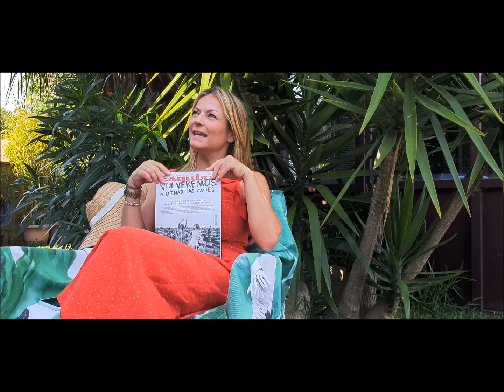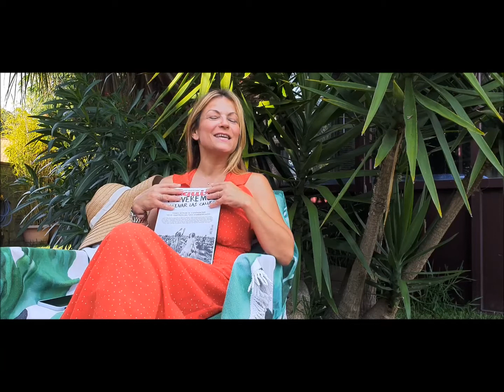Isabel Blanco 20P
Salomé Domínguez acércanos a coñecer un pouco máis de cerca, na sección 20 Preguntas, a esta actriz e presentadora, que só se detén para coller impulso. Ela é, Isabel Blanco